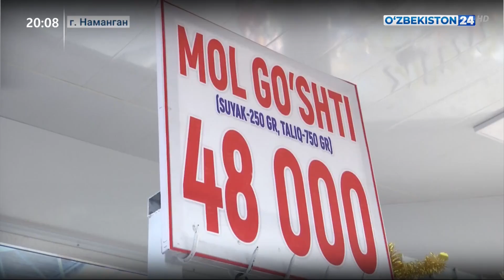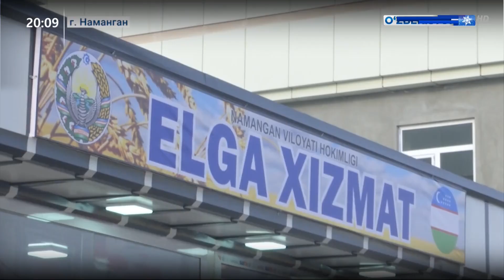Продовольственнные ярмарки в Намангане